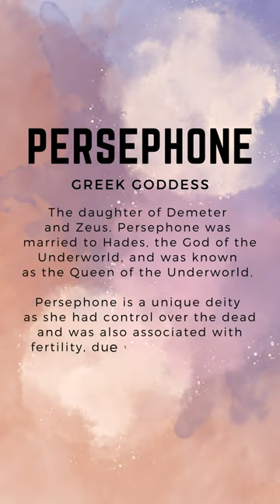Goddess Persephone, The Pomegranate, Mabon, Hades and To Hell and Back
Hello Magickal Friends,

In Greek mythology, Persephone was a complex figure, known as both the Queen of the Underworld and a goddess of fertility. As the daughter of Demeter and Zeus, she was married to Hades and ruled alongside him in the realm of the dead. Despite her dark associations, Persephone was also revered for her ability to bring new life and growth to the earth.

What do you know about Persephone?
Add your comments below.

Blessings, Bec